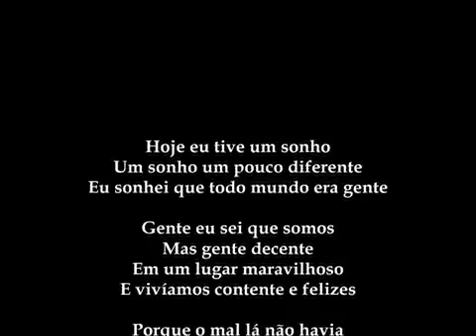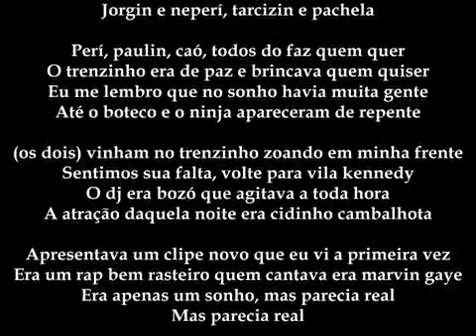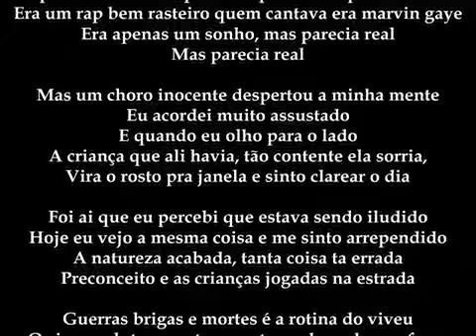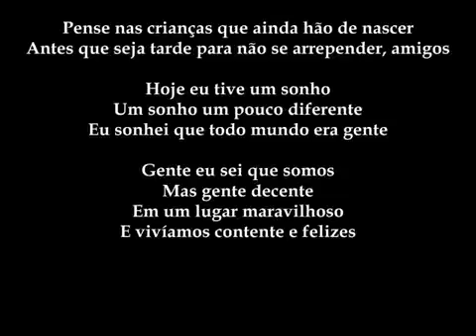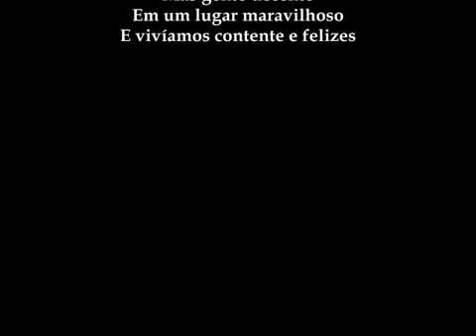mcs Marcão e davi _ rap do sonho